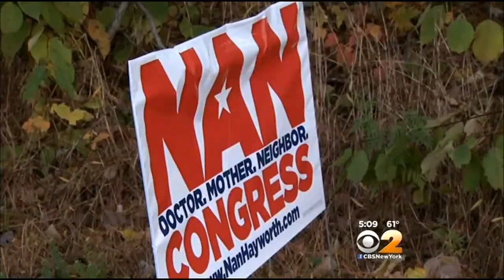Sean Maloney Gets High Profile Help In Tightening Congressional Race